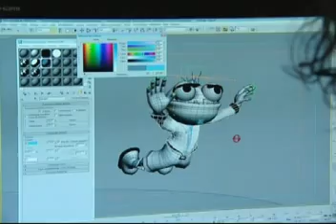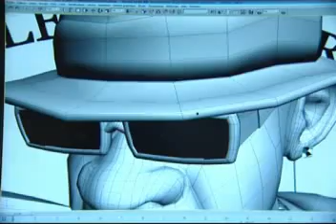Interview de Laurent Mercier par Ibrahim Allam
Interview de Laurent Mercier par  Ibrahim Allam pour une chaine d'information Française.